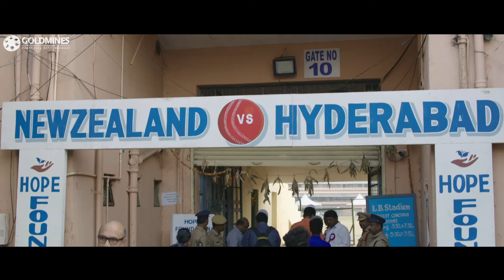नानी अपने दोस्त के घर 500 रुपये मांगने जाता है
Movie - Jersey